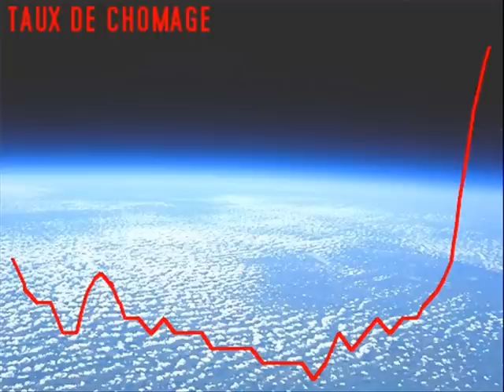Fais moi peur - Monsieur Roux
Fais moi peur, issu de l'album Un été caniculaire de Mr Roux.

Ce n'est qu'une banale association d'images. Au départ je ne voulais mettre que des vidéos pour que ça ressemble un peu plus à un clip mais pas mal de paroles étaient dures à illustrer en vidéo, donc voilà c'est un petit mix!

Paroles:

Allez sors de ta boite à malheurs
En ouverture du 20 heures
Une bonne guerre nucléaire
Une grave crise pétrolière

L'arme à l'œil, larme à la main
Protège moi des Sarrasins
Des hordes de gueux sanguinaires
Qui attendent à nos frontières

Prêts à tuer femmes et enfants
A mettre à feu et à sang
Notre beau pays si beau
La tour Eiffel, Jean-Pierre Pernault

Fais-Moi Peur...

Au sommaire comme tous les soirs
Précarité et désespoir
Taux de chômage astronomique
Et grave crise économique

Le Président, le regard triste
Dit qu'il faut faire des sacrifices
Travailler plus, vivre comme un con
C'est sûrement ça la solution

Allez prend ce qu'on te donne et tais-toi
Et estime-toi heureux comme ça
Il faudra bien rembourser
Ton emprunt immobilier

Fais-Moi Peur...

Avec ma retraite complémentaire
Mes cinq minutes de marche par jour
Mon hygiène de vie exemplaire
J'ai encore de beaux jours

Mais avachi devant la télé
Le journal télévisé
Jean-Pierre Pernault, saint-patron des cons
Donne-moi l'absolution

Un pédophile libéré
Est ce que j'ai bien fermé à clefs ?
Une bande de kamikazes
Est ce que j'ai bien fermé le gaz ?
Et l'épicier en bas de chez moi
La branche armée d'Al-Qaida
Deux roumains dans le métro
Je surveille mon sac a dos
L'air chafouin de mes mioches
Faudrait pas qu'ils me fassent les poches
Le sourire triste de ma femme
A-t-elle déjà eu un orgasme ?
Et ma gueule devant la glace...

Fais-Moi Peur...